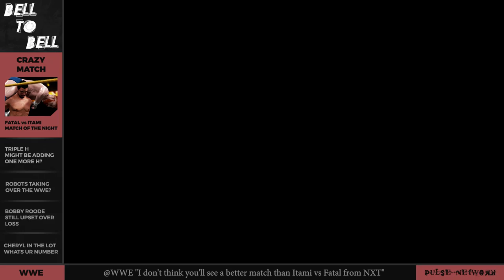WWE 2K18 My Career Mode Ep 4 - Raw Or Smackdown?! Last NXT Show!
It's time for James Fatal to say goodbye to NXT & say hello to the main roster in WWE 2K18 MyCareer! Raw or Smackdown? What do we choose?

In a new journey on WWE 2K18 My Career Mode, follow along as James Fatal looks to stake his claim in the wrestling business. Fatal starts in WWE NXT looking to climb the WWE rankings & face the tops guys like John Cena, Roman Reigns, & Brock Lesnar. Win some WWE Championships on the way, main event some Wrestlemanias, you know the usual in WWE 2K18 MyCareer.